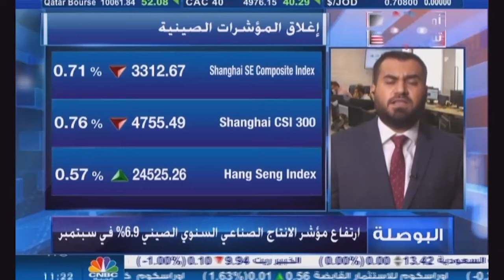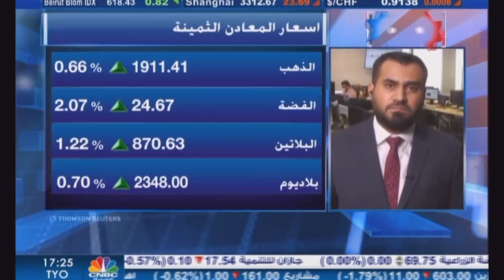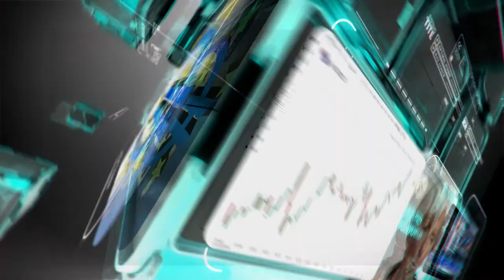التحليل اليومي للأسواق العالمية 19 أكتوبر 2020